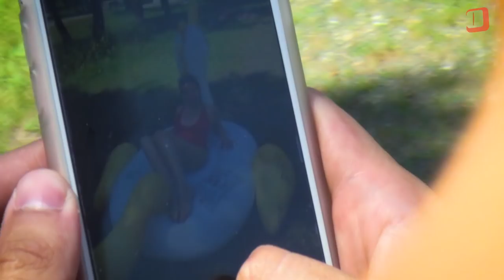Antenin floatie battle na Bledu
Antenina ekipa je stestirala hit tega poletja - FLOATIE. Velika napihljiva blazina v obliki različnih živali je preplavila Instagram, zato smo preizkusili še enega posebnega - napihljivi penis. Kateri ti je boljši? :D